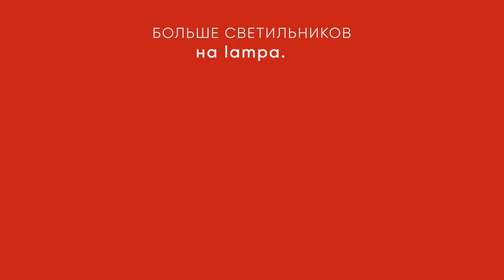Люстра TK LIGHTING 29775 TK LIGHTING 3154 Universo обзор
Купить металлическую люстру-подвес TK LIGHTING  29775 (TK LIGHTING 3154 Universo)

Обзор подвесной люстр с метталическим бажуром в виде шара в стиле лофт из коллекции Universo от бренда TK LIGHTING (Польша)

Из ролика вы узнаете про:
- другие светильники из коллекции;
- тип патрона;
- материалы светильника;
- технические характеристики;
- максимальную мощность потребления светильника;
- рассеивание освещения;
- диаметр крепления;